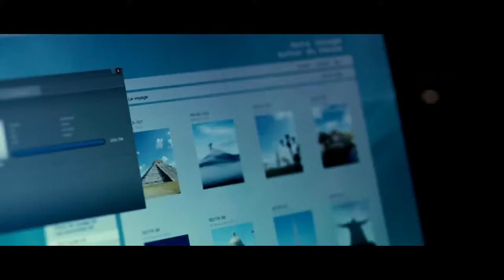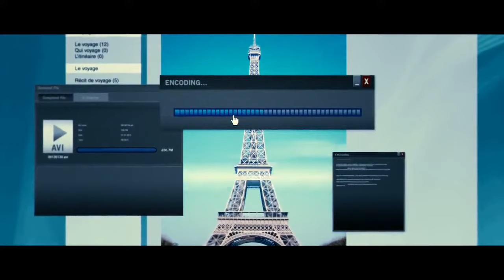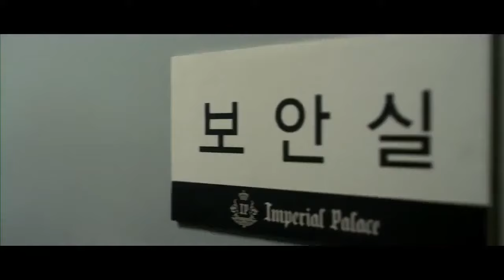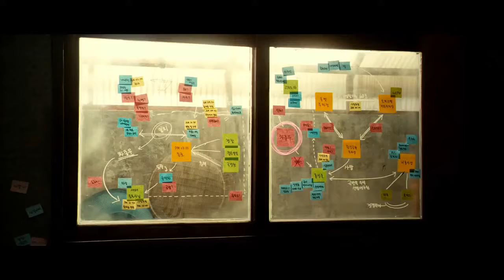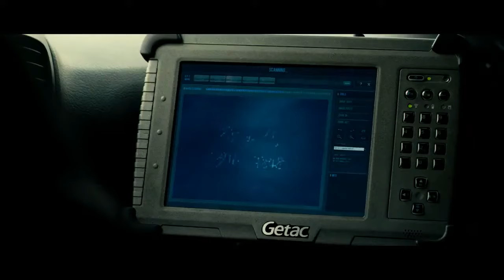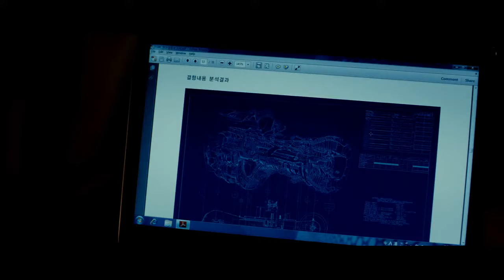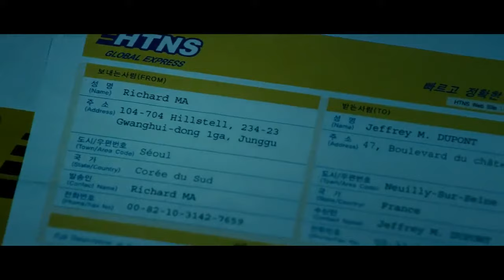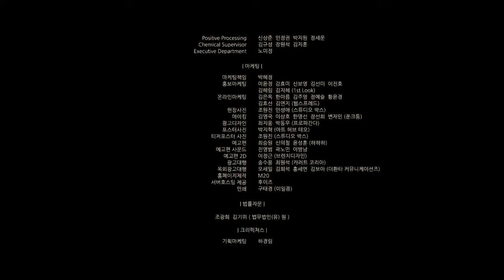Scapă-ți viața ! Film actiune subtitrat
Subtitrarea se activeaza din unul din butoanele din dreapta jos, pe fereastra video.
Pentru o subtitrare mai mare activati modul desktop in setarile YouTube.